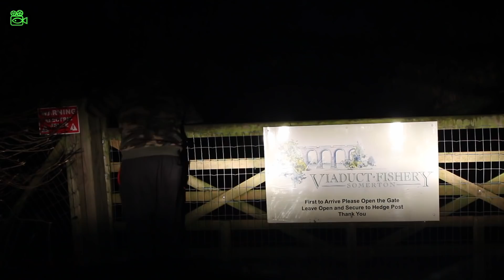VIADUCT FISHERY **Carp Fishing**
A last minute change of events gave us the opportunity to drive down to Viaduct for some rod bending winter action. The plan was to stay mobile and active, trying to track the carp down and hopefully capitalise on them shoaled up!

The day was a slow burner, lots of rain and a thunderstorm slowed the filming down. The evening though was CHOAS! We struggled to keep a rod in the water, it was CARNAGE!

I would highly recommend getting a session on Viaduct this winter, so much fun!

Tight Lines and be Lucky,
The Fishing Bloggers 🎣

DO YOU LIKE THE BAIT WE USE?